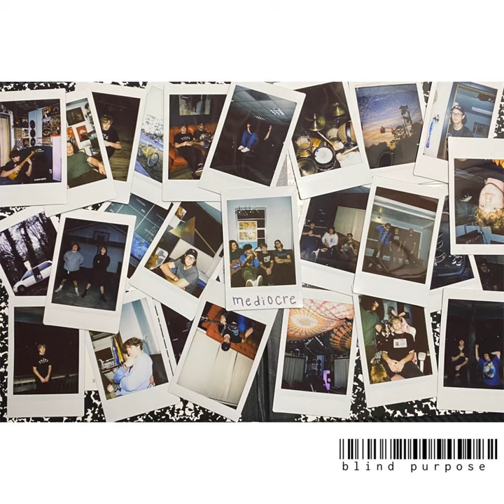hold on to me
hold on to me · blind purpose · Robert Ian McKeown · Drago Lee Anderson · Robert Ian McKeown · Aaron Scott Charles McKeown

mediocre